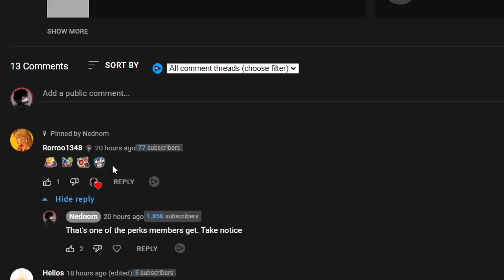🤔 NEDNOM VISITS THE NORTH AMERICAN SMASH LEGENDS SERVER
In this video I decided to use a vpn (ProtonVPN) and compete with the smashers from the north american US server. Did I get destroyed or did I win?

SETUP :
GPU: RX 570 4GB
8GB RAM
MOTHERBOARD: AB350 S2H
POWER SUPPLY:  FPS RS 700W 80Plus Bronz
Maki Gaming Case
MONITOR : MSI Optix MAG241CV
REDRAGON K551 KEYBOARD
redragon zeus h510 mic and headset REVIEW XD
GENESIS RADIUM 600 microphone
redragon griffin mouse
redragon gw800 webcam